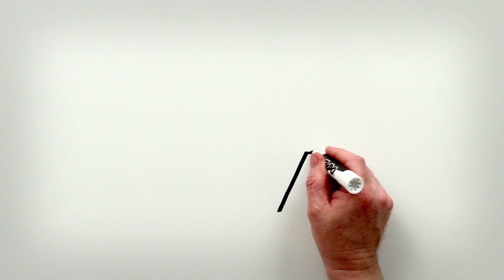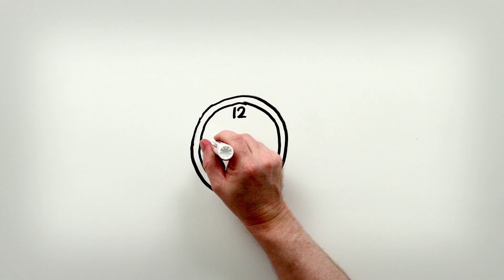Distributed Generation and Net Metering (3 minutes)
Across the country, there is growing interest in using private rooftop solar panels and other small scale, on-site power sources known as distributed generation (DG). To encourage the introduction of these systems when they first came to market years ago, many states approved a billing system called net metering. Learn more about how net metering works and why current net metering policies must be updated to ensure that private solar customers share the costs of operating and enhancing the nation's energy grid.